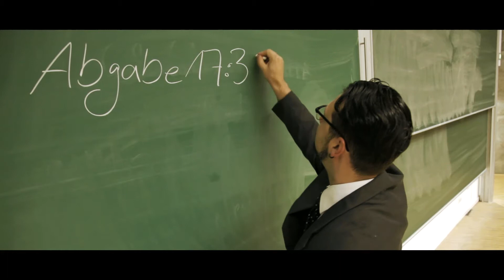FREE to MOVE - Student Sportfilm Award (offizieller Trailer)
Immer kleinere und leistungsfähigere Foto-, Helm- und Videokameras sind aus der alltäglichen Nutzung nicht mehr wegzudenken und treue Begleiter auch bei vielen sportlichen Aktivitäten. Dieser Filmwettbewerb trägt der Entwicklung Rechnung.